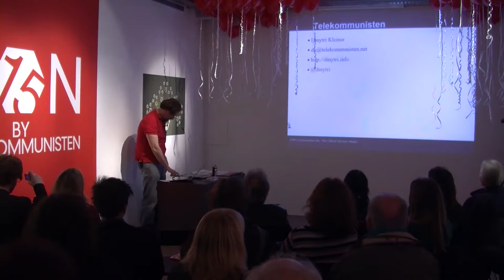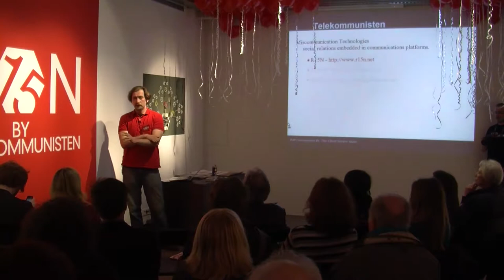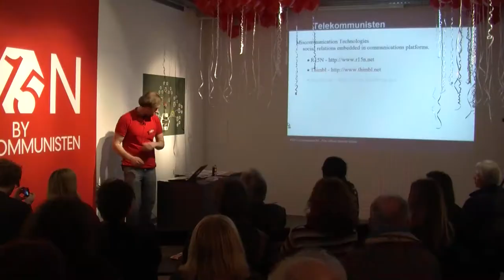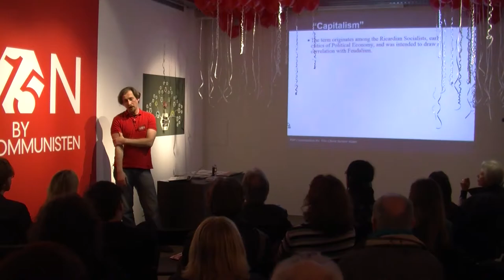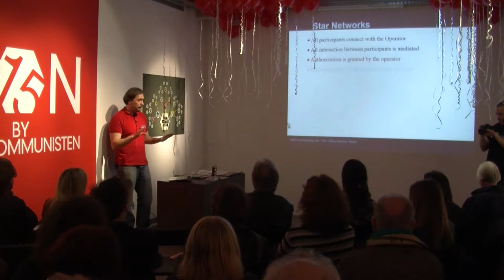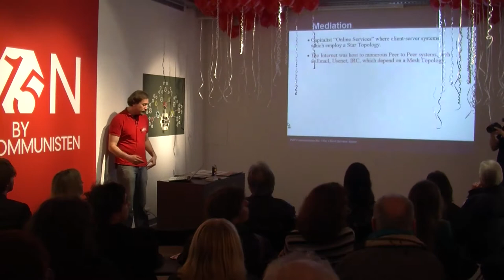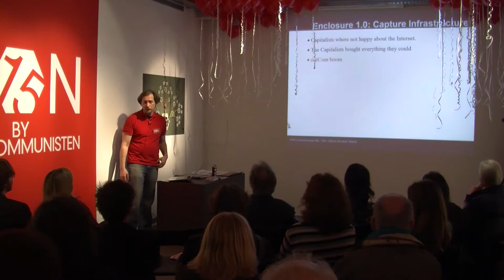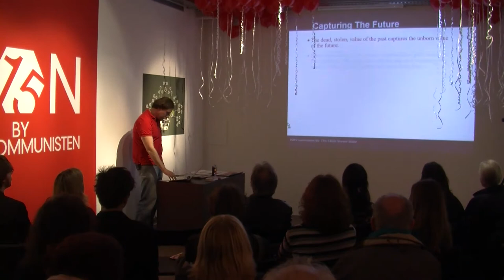Dmytri Kleiner: Telekommunisten Manifesto (section P2P Communism vs Client-Server Capitalism)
Artist talk by Dmytri Kleiner at Aksioma Project Space.

Realised in the framework of the exhibition "Miscommunication technologies - R15N" by Telekommunisten.